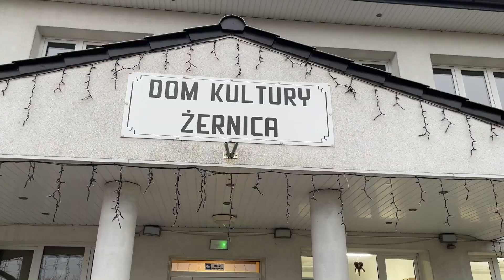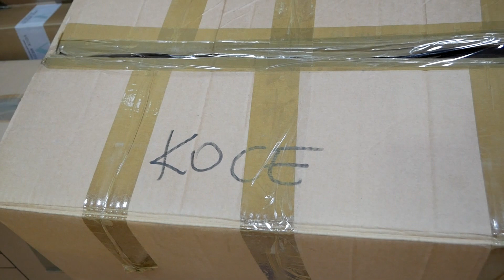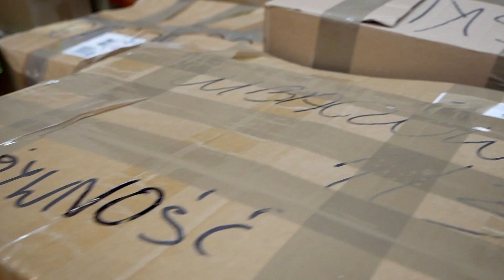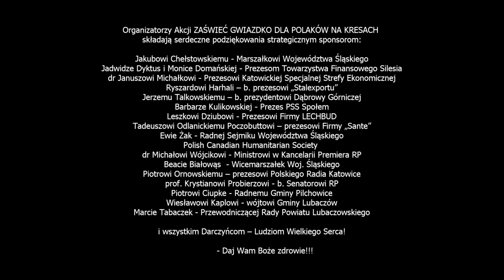POMOC POLAKOM NA KRESACH - grudzień 2022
Akcja charytatywna: ZAŚWIEĆ GWIAZDKO DLA POLAKÓW NA KRESACH zorganizowana przez Towarzystwo Miłośników Lwowa i  Kresów Południowo-Wschodnich w Bytomiu w dniach 02-04 grudnia 2022 r.

Danuta Skalska - koordynatorka akcji charytatywnej, prezes Towarzystwa Przyjaciół Lwowa i Kresów Południowo-Wschodnich w Bytomiu.

Zdjęcia/montaż/lektor: Grzegorz Podwójny
MUZYKA:
Don't Leave Me - Ernesto Cortazar
"MÓJ KRESOWY DOM" oraz "PIEŚŃ O KAPŁANACH Z WOŁYNIA" - muzyka i słowa: Grzegorz Podwójny
"LWÓW JEST W NAS" - Roman Kołakowski